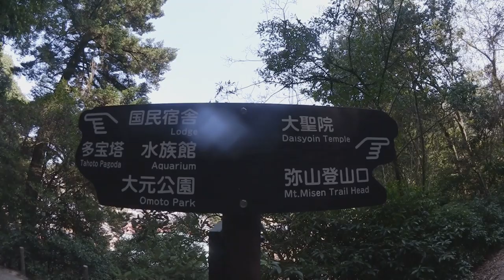Japan Vlog #15: I GOT ATTACKED BY DEER | Miyajima Island | Honey in JAPAN | Spring 2018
Hi, I'm Honey [Hanni]. I'm an Austrian youtuber and blogger. I love traveling, makeup, anything Japan-related, and Pokémon GO. ✨🌸

I went to Japan for spring vacation for about 1 month in mid-March to mid-April 2018. I vlogged on almost every single day. I'll show you my adventures in Japan and shopping spree as far as I am able to.

★ FOLLOW ME ★

Kolpinghaus Hallein GmbH
B 102
Schoendorferplatz 3
5400 Hallein
AUSTRIA

🙌🎧Music🎧🙌